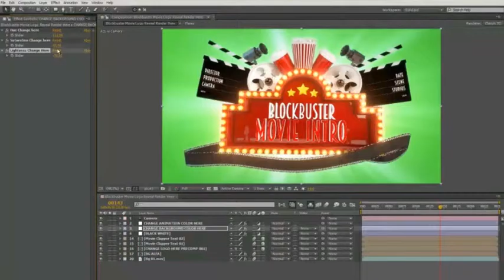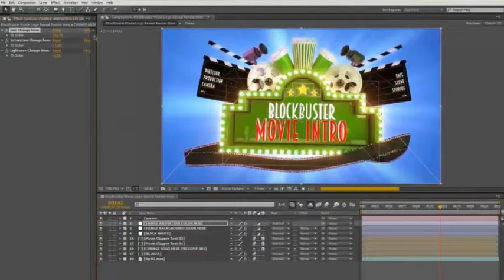Blockbuster Movie Logo Reveal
1 place for your logo or text
    Curtain included with alpha channel, so you can use it also as transition or hide it in project
    Alpha channel included ( Transparent Background )
    Black and White version included
    Easy change background colors with sliders
    Easy change animation color with sliders
    2 places for your text or any asset on movie clappers
    Music is not included link for music is in help file
    Font used in preview link is in help file